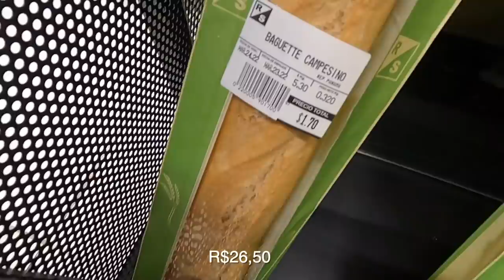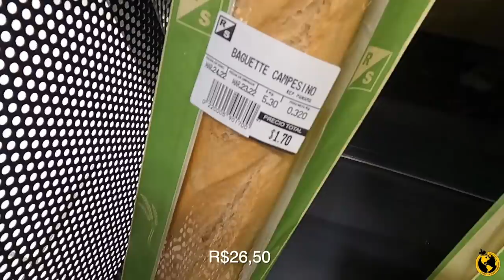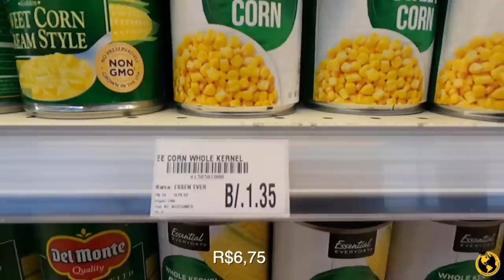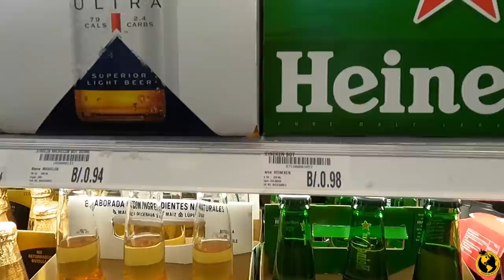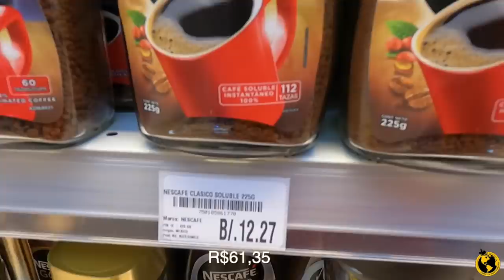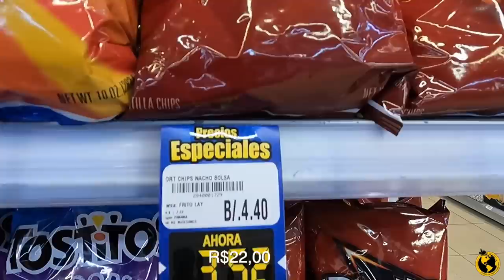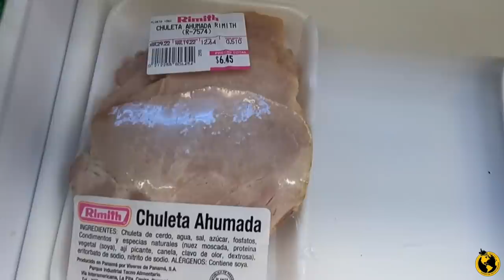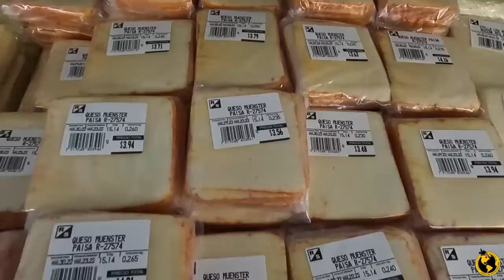PREÇOS DAS COISAS NO PANAMÁ T08EP11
Apoiadores:
DANILO RODRIGUES DA CUNHA
ALAN GOUDARD
VINICIUS ALEXANDRE GODOY
YUKIO YAMAGUCHI
DIDMAR DUWE
GEORG RENATO SATTELMAYER
LAUDERSON CONTINI
SAMUEL SPOSITO
RAFAEL RECH
PAULO ROBERTO CAVALCANTE
ADEMIR GOULART
JANE TEIXEIRA
EDUARDO FRIGERI
ROBERTO KRUG
VALTER NASCIMENTO

Cassiano Schiavinatto
Marcus Matos

Gláucio Karas
Carlos jose Borro de oliveira
Marcio Alves
Valdiele Dutra
Edenilson Nascimento de Souza
Reginaldo Bonin
Johny Machado
Suzete Saraiva
PAULO SERGIO ROSSIN
Italo Tramontin Recco
Bruno Alcantu
Flavio Ioppi Caldas
Gilsemar duarte
Magno Miguel Custódio
Daniel Homa